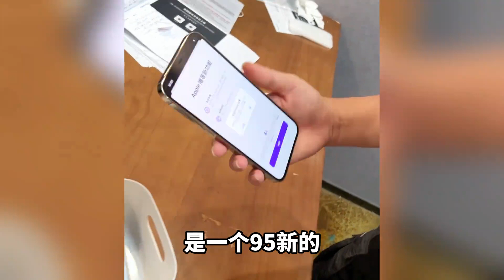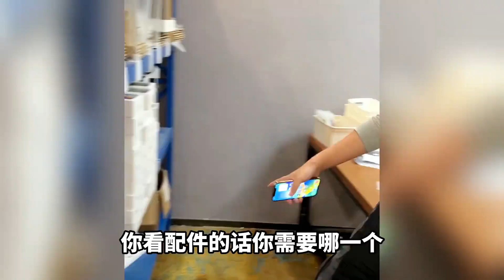全系行情大跳水，3999的大内存 iphone 12 Pro Max ，已然成为真香机！